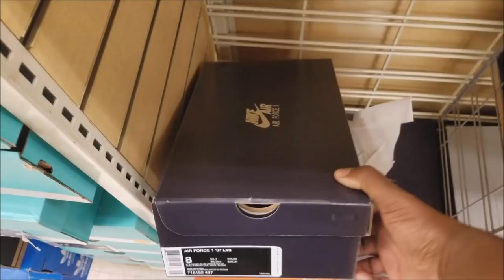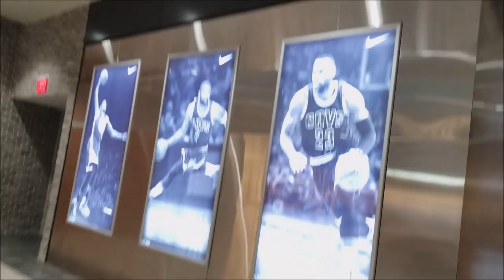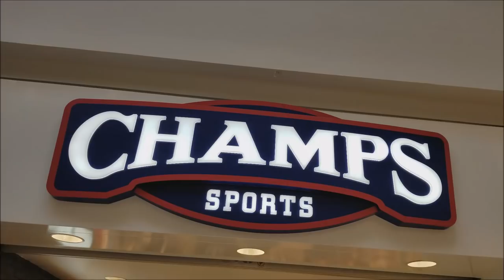JAYY REALLY WANTED THESE!!! 💯💯✊